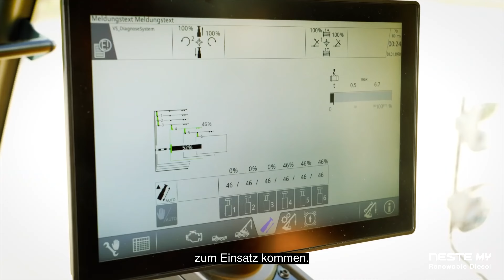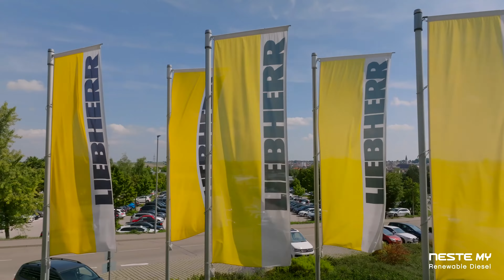Liebherr & Neste MY Renewable Diesel (HVO100)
Liebherr: “In allen Bereichen stehen für uns Sicherheit, Wirtschaftlichkeit und Umweltverträglichkeit im Fokus.”

Die Firmengruppe Liebherr ist ein familiengeführtes Technologieunternehmen mit breit diversifiziertem Produktprogramm. Das Unternehmen zählt zu den größten Baumaschinenherstellern der Welt. Es bietet aber auch auf vielen anderen Gebieten hochwertige, nutzenorientierte Produkte und Dienstleistungen an. Die Firmengruppe umfasst heute über 140 Gesellschaften auf allen Kontinenten. In 2021 beschäftigte sie mehr als 49.000 Mitarbeiterinnen und Mitarbeiter. Gegründet wurde Liebherr im Jahr 1949 im süddeutschen Kirchdorf an der Iller. Seither verfolgen die Mitarbeitenden das Ziel, ihre Kunden mit anspruchsvollen Lösungen zu überzeugen und zum technologischen Fortschritt beizutragen. Seit Jahrzehnten ist unternehmerische Verantwortung eines der Prinzipien der Firmengruppe. Produkte, Prozesse und Infrastruktur sind so konzipiert, dass sie so wenig Ressourcen wie möglich verbrauchen. Alternative Kraftstoffe, die weniger Emissionen verursachen, sind von zentraler Bedeutung. Das Liebherr-Werk in Ehingen hat jetzt mit dem Einsatz von HVO100 begonnen. Die Nutzung umfasst nicht nur die Erstbetankung der Produkte vor der Auslieferung, sondern auch der Anlagen und der Unternehmensinfrastruktur. Das Ziel? "Wir wollen HVO überall dort einsetzen, wo es gesetzlich erlaubt ist und wir eine stabile Versorgungslage durch Lieferanten gewährleisten können", sagt Phillip Federle, Abteilungsleiter Kranfahrzeuge Liebherr.